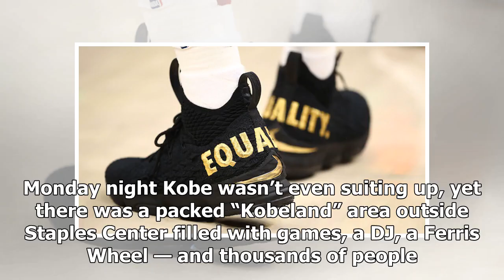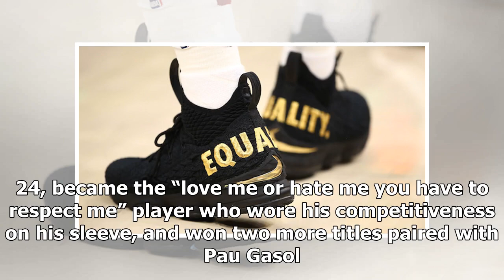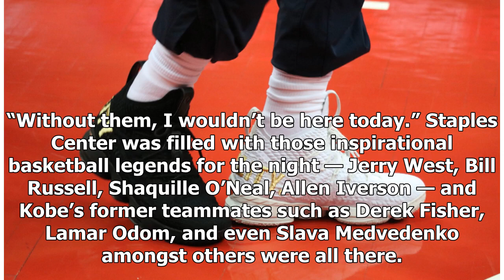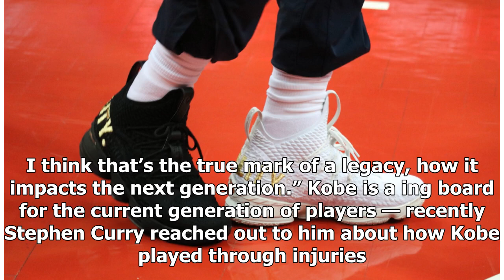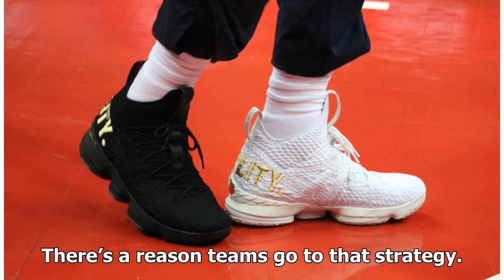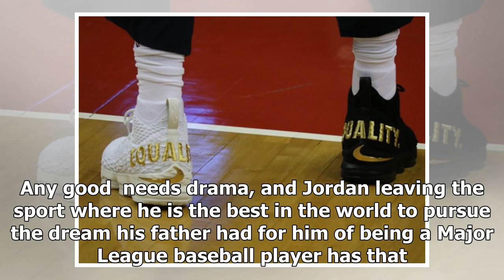TODAY NEWS - Lebron james wears one black, one white lebron 15 shoes with “equality” on back (video)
TODAY NEWS - TODAY NEWS - Lebron james wears one black, one white lebron 15 shoes with “equality” on back (video)

LeBron James notched his thirdstraight tripledouble on Sunday, this one coming against the Washington Wizards. But before the game, the story was all about how James was voicing a silent protest — in Washington D.C., no less — by wearing a special version of his shoes. LeBron took to the floor wearing his LeBron 15s, but this player edition had the word “Equality” on the back of them. James wore one black shoe and one white shoe. James wore the black versions of this shoe in the Cleveland Cavali...